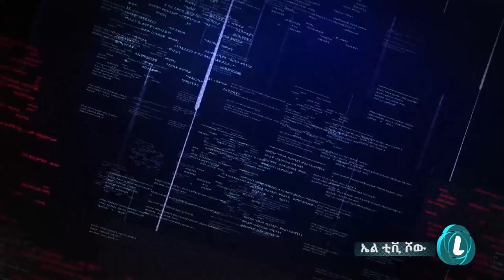LTV SHOW : የኢትዮጵያ ኢኮኖሚ የተገለበጠ ፒራሚድ ነው - ክፍል 1